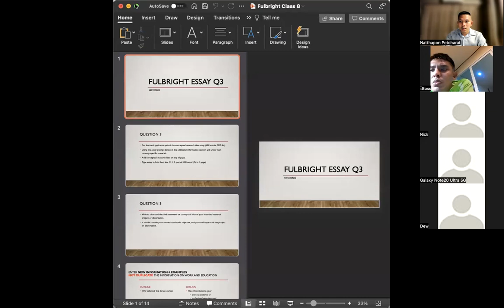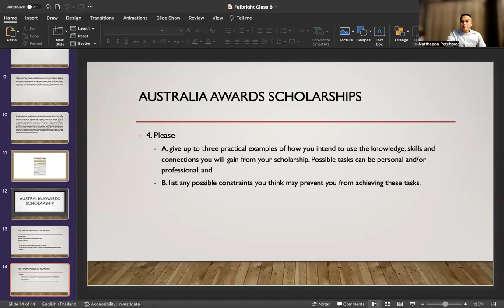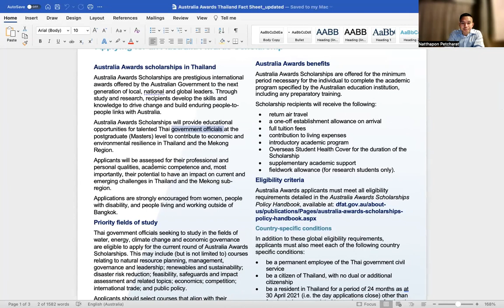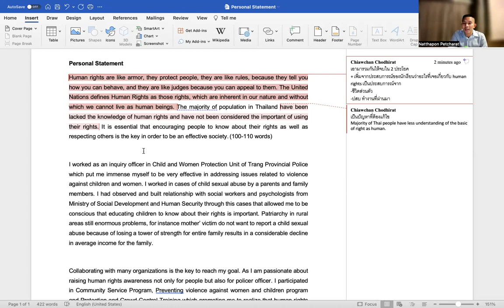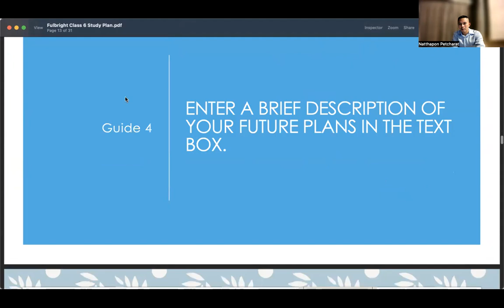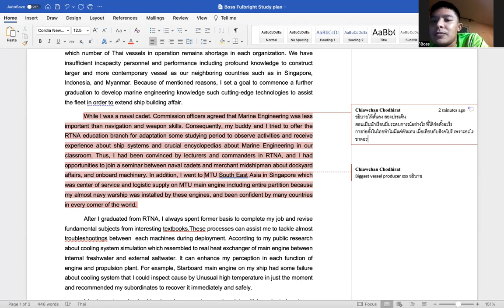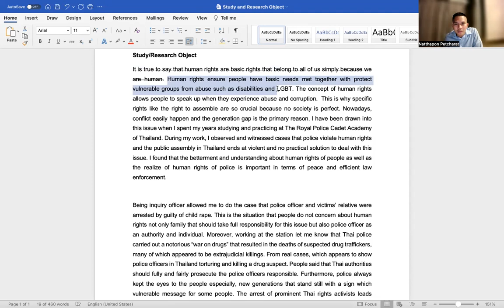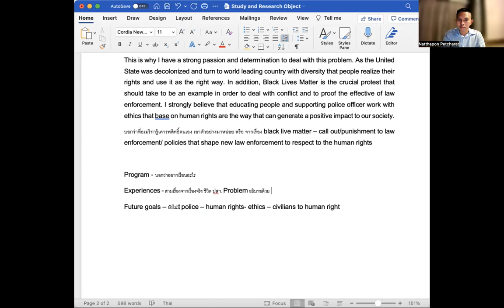Fulbright Class 8 Q3 Conceptual Research Idea Essay